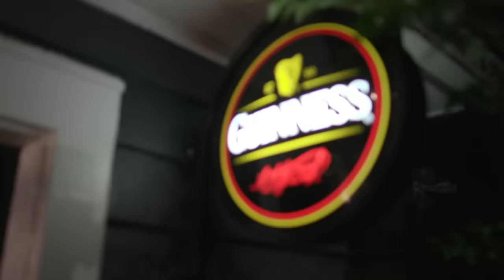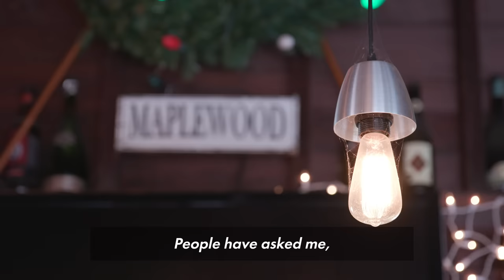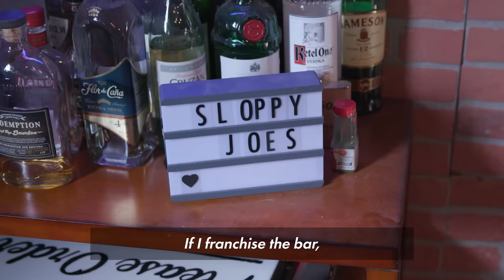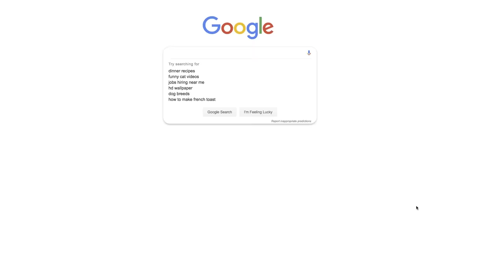‘Garage bars’ are taking over this New Jersey town | New York Post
Garage bars are popping up all over Maplewood, New Jersey. Residents of this thirsty NYC suburb are spending big bucks to build their own neighborhood hangs — no liquor license required as long as homeowners aren’t selling booze.

“It sort of fills the void of having a real close, walkable local pub that you would have in New York City,” John Garbarino, the man behind The Gar Bar, told The Post. His decked-out $6,000 home bar has inspired neighbors to make their own gar-bars, including the six-figure “Garage Mahal.”